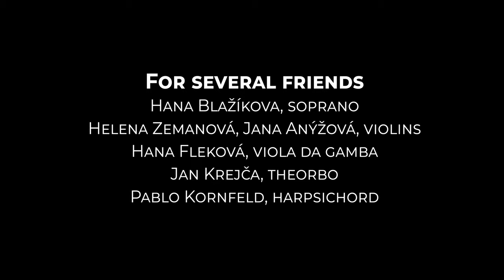John Blow - Tell Me No More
From Amphion Anglicus (London, 1700)

Directed by Tokpa Korlo

For several friends
Hana Blažíkova, soprano
Helena Zemanová, Jana Anýžová, violins
Hana Fleková, viola da gamba
Jan Krejča, theorbo
Pablo Kornfeld, harpsichord